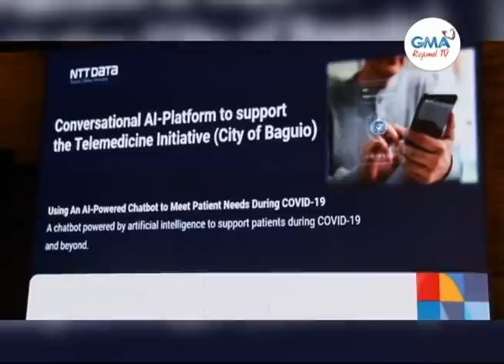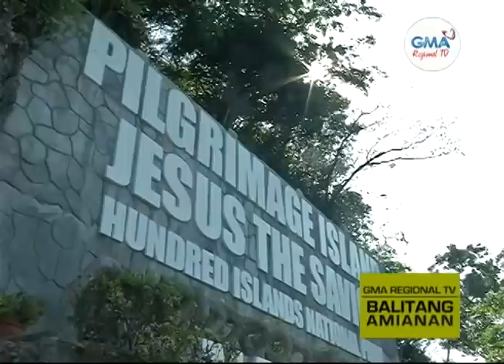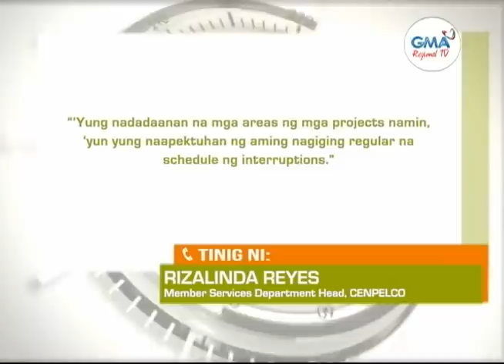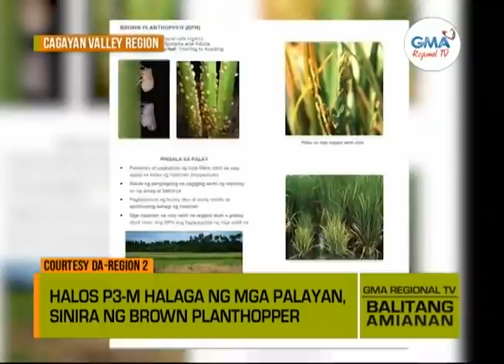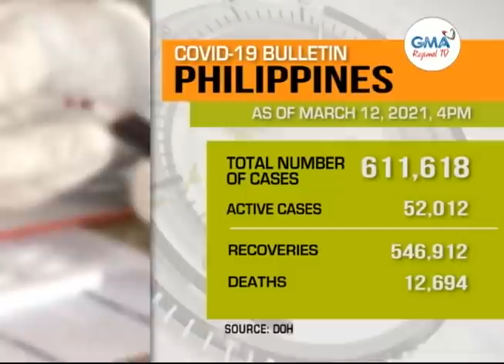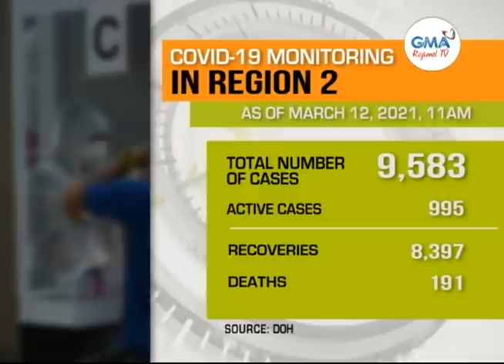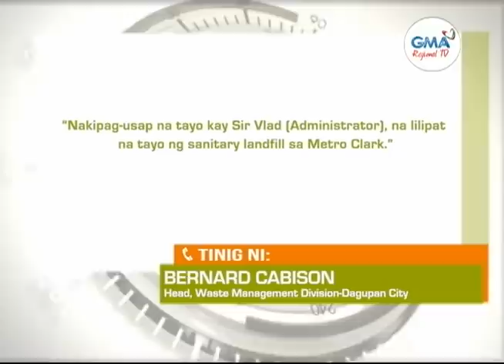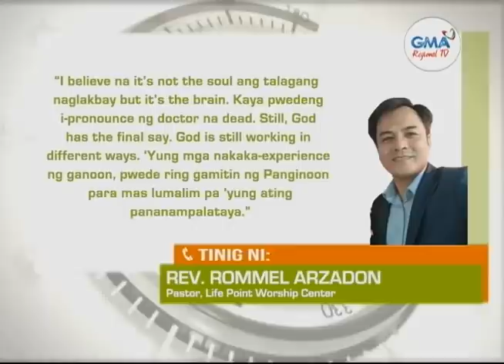Balitang Amianan: March 12, 2021